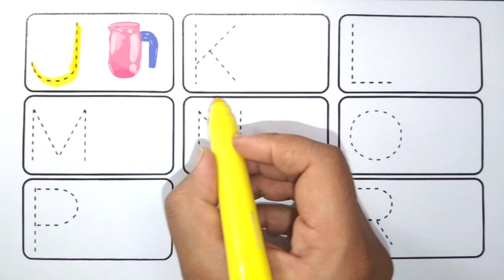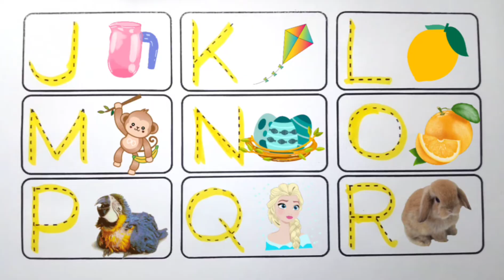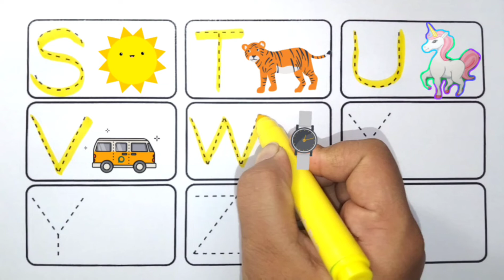English varnmala,phonics song,abcde,abcd,a for apple b for ball C forcat, अ से अनार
English varnmala,phonics song,
abcde,abcd,a for apple b for ball C for
cat, अ से अनार

for Children